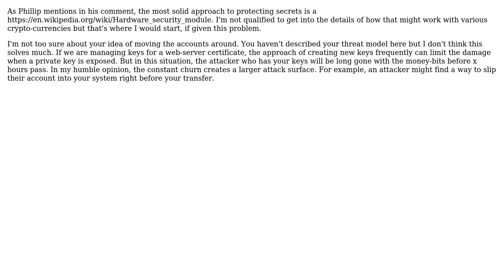Software Engineering: Protecting cryptocurrency private keys in a corporate environment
With thanks & praise to God, and with thanks to the many people who have made this project possible! You are responsible for your own actions.